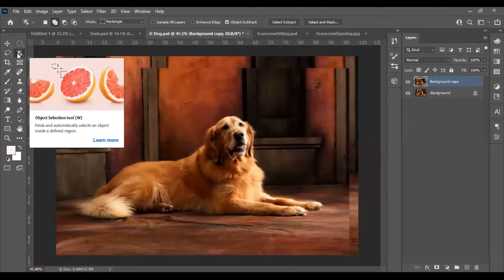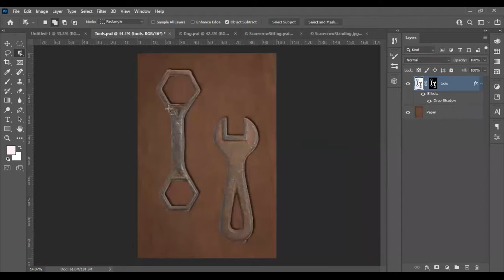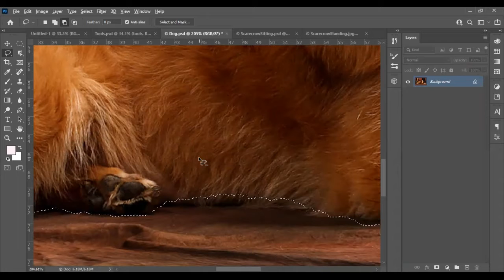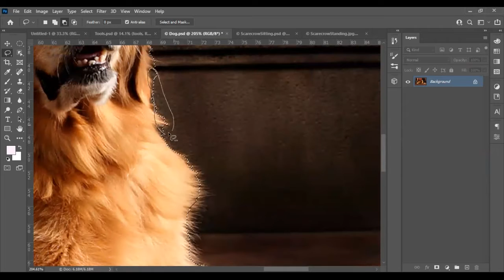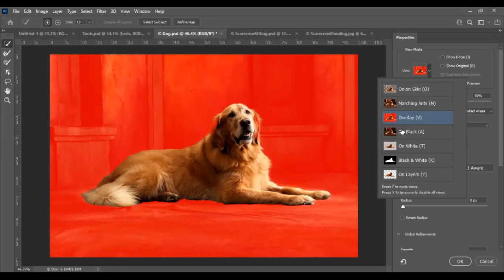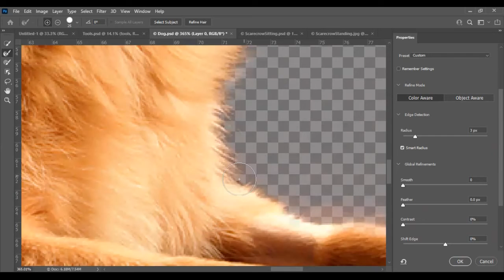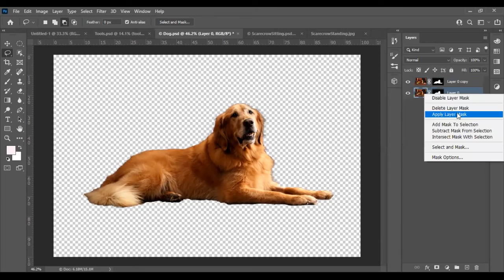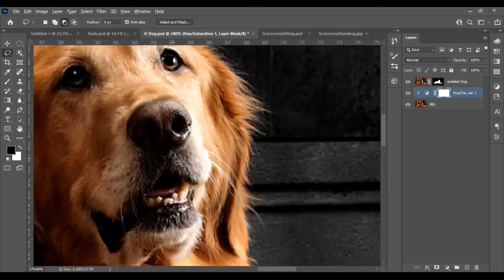How to select Hair in Photoshop | Hair Selection Tutorial in Urdu/Hindi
Here is a simple way to select hair in Photoshop